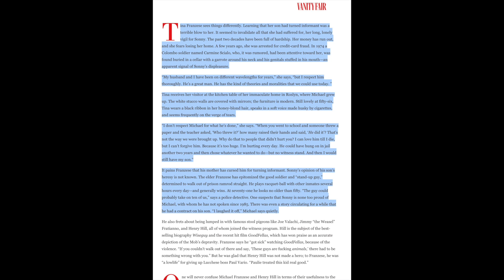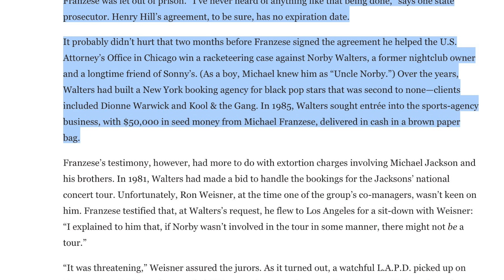MTR- THE 3 BIG LIES FRANZESE KEEPS TELLING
Michael Franzese, is a mob informant, a rat, and a bullshitter.  He didn't invent the gas tax scam, despite his dozen or so very different stories he tells. He has denied his cooperation agreement, denied being an informant, and the truth is, he didn't invent the scam, he also ratted out Norby Walters, and a janitor, who both got prison setences as a result of his testimony.  The convictions were overturned due to prosecutorial misconduct, and fabrications by Franzese.

Franzese was sentenced to 12 years in prison, but as a result of his cooperation against the mafia, his father, the boxing commission and more, only served four years.

Stop believing what he says, he's a seller of lies and delusions.

1. He was never a boss.
2. He was an informant.
3. He didn't invent the gas scam.

Link to an article about Franzese admitting he cooperated and quotes from his mom, who hated him for becoming an informant:

Head over and join our award winnng podcast!!